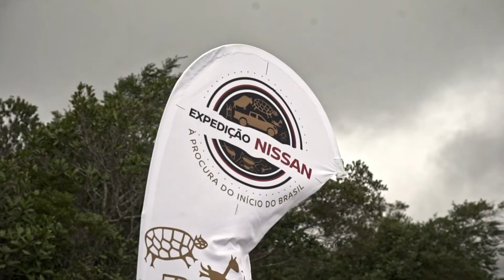Expedição Nissan: vídeo resumo do primeiro dia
Primeiro dia da “Expedição Nissan: À procura do início do Brasil” na Bahia visita complexos arqueológicos da Toca da Figura e da Lagoa da Velha

Região reúne mais de 100 sítios arqueológicos com pinturas rupestres de várias tradições

Representações têm mais de 3 mil anos

Nissan faz ação de legado para facilitar visitação de turistas

MORRO DO CHAPÉU, Bahia – Em seu primeiro dia, os aventureiros da quarta etapa da "Expedição Nissan: À procura do início do Brasil", que está sendo realizada na Bahia, visitaram dois dos complexos arqueológicos mais significativos do estado, o da Toca da Figura e o da Lagoa da Velha. Situados no município do Morro do Chapéu, na Chapada Diamantina, ambos preservam pinturas rupestres de animais, vegetais, formas geométricas e humanas com mais de 3 mil anos de existência, que misturam diversos tipos de tradições rupestres. A Nissan aproveitou a visita ao local para oficializar um legado para colaborar com o fluxo de turistas na região.

A frota de 15 Nissan Frontier partiu cedo da cidade de Morro do Chapéu em direção à Toca do Figura, no Complexo do Ventura, enfrentando terrenos acidentados que colocaram à prova todas as qualidades de fora de estrada do modelo. Os aventureiros utilizaram unidades das versões topo de linha SL e da intermediária SE, lançada em novembro, da picape mais premiada de 2017 pela imprensa especializada, com onze reconhecimentos como "Melhor Picape do Ano".

Na Toca do Figura todos conheceram as representações ancestrais da chamada 'Tradição Nordeste' de arte rupestre, que é caracterizada pelas figuras de antropomorfos (forma humana ou que se assemelha à de um ser humano), zoomorfos (que se assemelham a animais) e fitomorfos (que se assemelham à vegetação) com a ideia de movimento, como se as representações estivessem numa intensa mobilidade.

O grupo está sendo acompanhado pelo arqueólogo Carlos Alberto Etchevarne, que estuda há mais de 30 anos os sítios arqueológicos da Bahia e é professor da Universidade Federal da Bahia.

Depois o grupo seguiu em direção ao complexo arqueológico da Lagoa da Velha. Antes de ver mais figuras rupestres no sítio do Abrigo do Sol, a Nissan oficializou o legado da passagem do projeto pela região aos dois Complexos. A empresa japonesa vai colaborar com o projeto de instalação de sinalização de indicação para o acesso aos locais, na área de visitação, além da colocação de corrimões, passarelas, entre outras instalações.

"Expedição Nissan: À procura do início do Brasil"
A expedição, que já visitou sítios arqueológicos em Minas Gerais, Piauí e Mato Grosso, segue o compromisso da Nissan de estar cada vez mais presente no dia a dia dos brasileiros e, assim, une os produtos da marca com ações que contribuam com o país. No caso, contribuir com a cultura e a pesquisa científica ao divulgar o rico acervo de pinturas rupestres do Brasil, que muitas vezes é mais conhecido e admirado por estrangeiros do que pelos brasileiros.

Em 2014, a Nissan inaugurou seu Complexo Industrial brasileiro, em Resende (RJ) e, desde então, se integra cada vez mais a sociedade e apoia o desenvolvimento social e cultural do país. A empresa japonesa acredita que existem pontos importantes da história do Brasil, e o trabalho de muitos brasileiros, que são pouco conhecidos da população. Por isso, decidiu iniciar expedições temáticas para levar convidados e jornalistas para ver de perto toda a riqueza da história do país e ajudar a divulgá-la, apoiando a cultura.

Nissan Frontier
Para chegar aos destinos de cada etapa, o grupo de expedicionários segue a bordo de 15 unidades da nova Nissan Frontier, modelo que começou a ser vendido no mercado brasileiro em março de 2017. Além da modernidade, do design totalmente novo e robusto, a peça-chave da 12ª geração da Nissan Frontier é a estrutura ainda mais resistente, com um chassi reforçado, ao mesmo tempo que é leve e eficiente. Com oito barras transversais, conta com um outro chassi sobreposto por dentro com soldas contínuas, chamado de duplo "C". Assim, o veículo fica ainda mais resistente às tensões da torção da carroceria.

E a Nissan Frontier é mais do que força, por isso uma combinação de tecnologias permite extrair o máximo em desempenho no fora-de-estrada e garantir uma condução confortável, enquanto itens inéditos para o modelo estão a serviço do condutor. Entre eles, o Controle Automático de Descida (HDC) e o Sistema de Auxílio de Partida em Rampa (HSA). Ambos sistemas atuam automaticamente nos freios do veículo para controlar descidas íngremes ou saídas do carro da imobilidade em subidas.